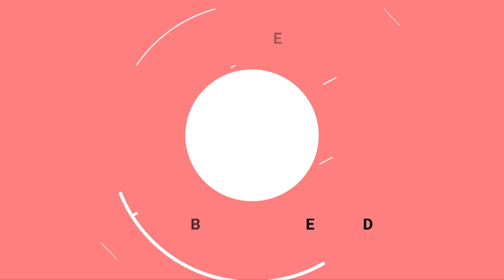Abled Differently I creating a more supportive environment for children with disabilities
Caregivers are the main resource to Persons with Disabilities. The Action Foundation through the Caregiver Awareness Resource and Empowerment (CARE) project seeks to create a more inclusive and supportive environment for Children with Disabilities and their caregivers.